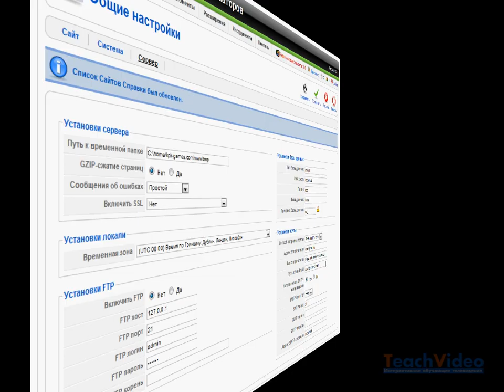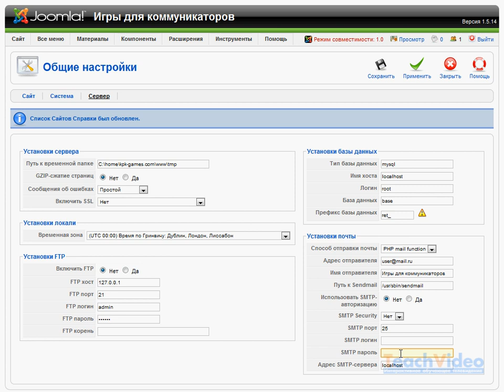Настройка работы с почтой в Joomla CMS (46/48)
- еще больше обучающих роликов об администрировании и разработке сайтов ответят на ваши вопросы на нашем сайте бесплатно!

Путь к Sendmail категорически советуем оставить без изменений.

Чтобы использовать SMTP-авторизацию, нажимаем «да», а если наш почтовый сервер не требует аутентификации -- ставим «нет».
Основной причиной, по которой может потребоваться отправка почты из php через smtp -- это проблема фильтров антиспама.
Современные сервера настроены таким образом, что отправляя письмо через функцию mail, в заголовки письма также добавляется информация, по которой очевидно, что почта была отправлена при помощи mail-сервиса.
А  фильтры антиспама подобное, как правило, не любят.
Не все конечно, но если фильтр настроен жестко, то скорее всего такое письмо будет удалено еще до того, как его прочтет получатель.

«SMTP Security» - позволит указать систему защиты, применяемую на вашем SMTP-сервере. Поддерживается два типа шифрования - SSL и TLS.

«SMTP порт» позволяет ввести номер порта вашего SMTP-сервера.
Для большинства незащищенных серверов номер порта по умолчанию - 25, для защищенных серверов номер порта обычно 465 или 587.

При необходимости также можно ввести в соответствующие поля SMTP логин и пароль почтового ящика администратора -- того самого, который мы указывали при установке системы.

Адрес SMTP-сервера рекомендуем оставить без изменений и, конечно же, не забудьте применить все проделанные изменения, нажав кнопку «сохранить»!